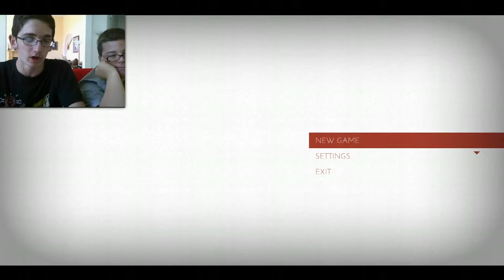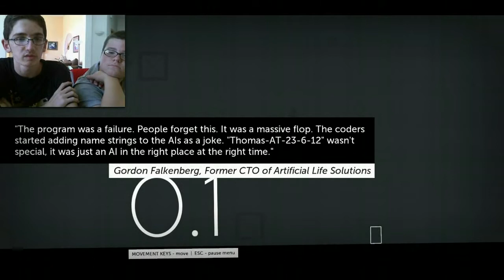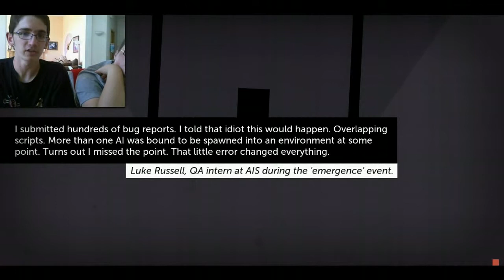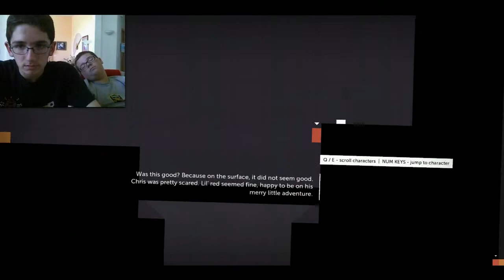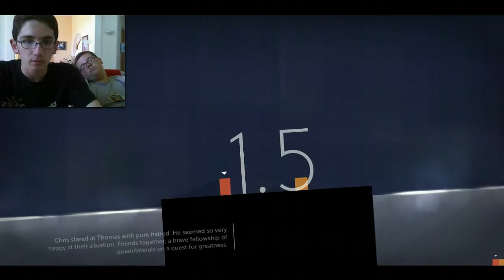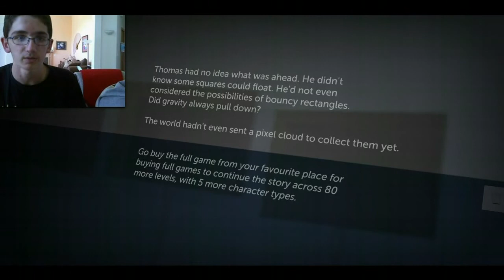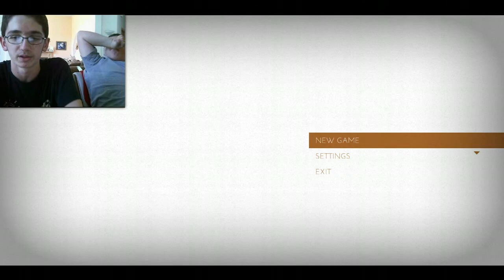Game & Watch 2013- Thomas Was Alone Demo PC